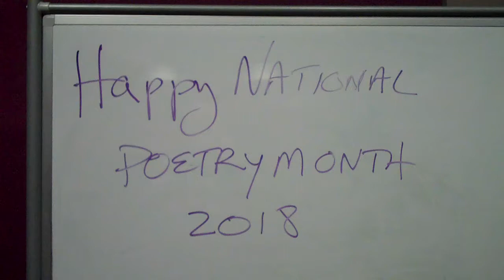Lucy Gray 8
This poem, about a young girl who dies from exposure during a storm is sometimes grouped with the Lucy poems, though Lucy Gray is too young to be a romantic interest for Wordsworth.  It is possible that the death of Lucy Gray sparked Wordsworth to write poems about a figure he calls Lucy.